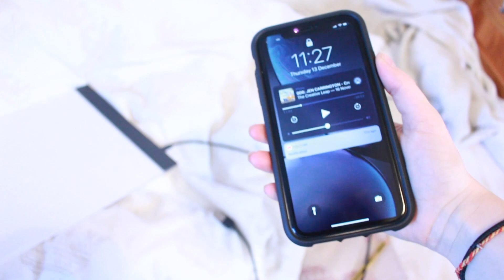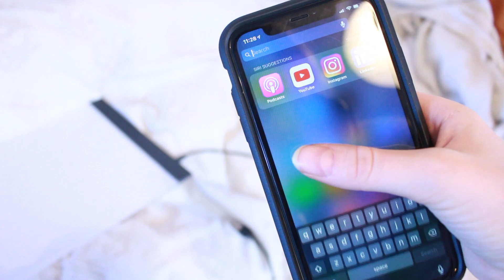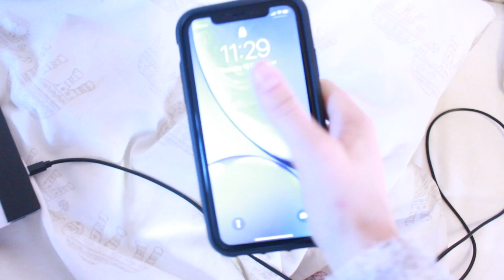iPhone XR UNBOXING | Upgrading from the 5S!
I got a new phone! Unboxing my new white iPhone XR, coming from my iPhone 5s this was an exciting upgrade for me!

This is a bit of a different video, but I'll be back to illustration videos next week and will also post a video on how I use social media for my illustration business soon :)

Iphone XR

The case I got (Have dropped it a few times now and can confirm it survived!)

Canon 700D

with Snowball Mic